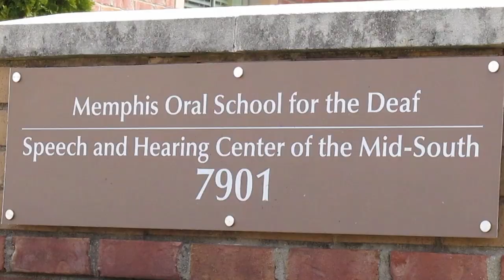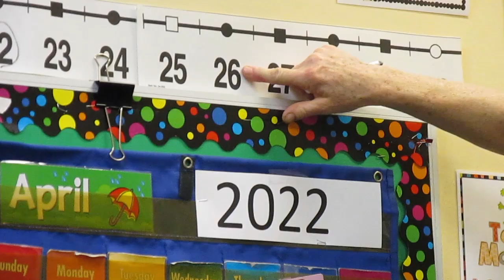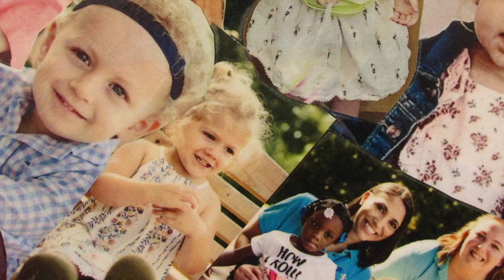Memphis Oral School for the Deaf - Empowering Deaf Children to Listen, Learn, and Talk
Find out more about how early intervention services are changing lives at mosdkids.org!